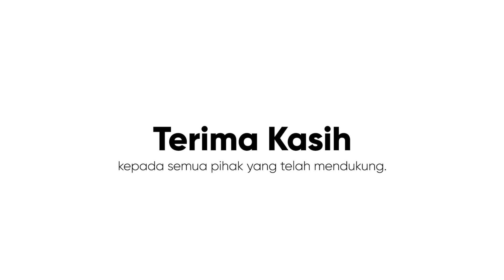Derap Berkemajuan || Theme Song Muktamar Muhammadiyah 'Aisiyah ke-48 || Cover by Azzalea (SDM 2 GKB)